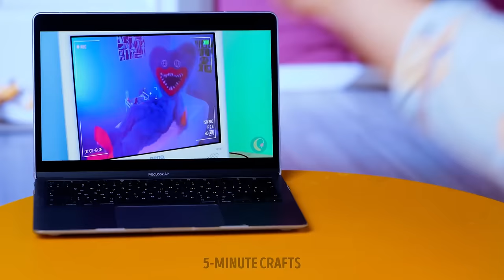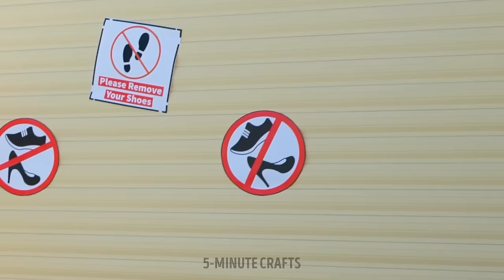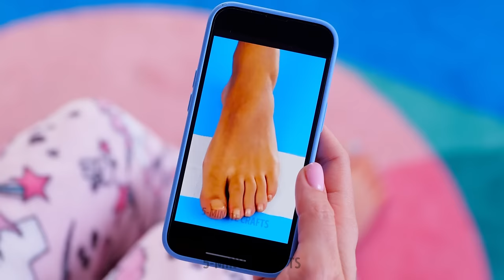Happy Feet: Shoe Hacks and Crafts to Elevate Your Comfort 👟✨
Step into a world of comfort and creativity with this engaging video! It showcases ingenious hacks and delightful DIY crafts that transform ordinary footwear into extraordinary experiences. 👠🌈

TIMESTAMPS:

00:00 Shoe repair hacks
01:05 How to customize your shoes
31:33 Feet care hacks